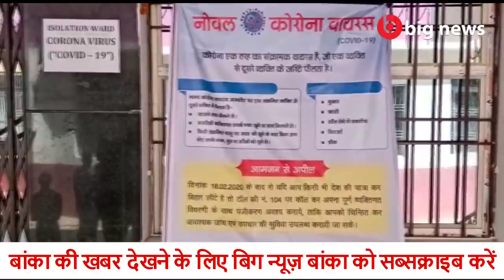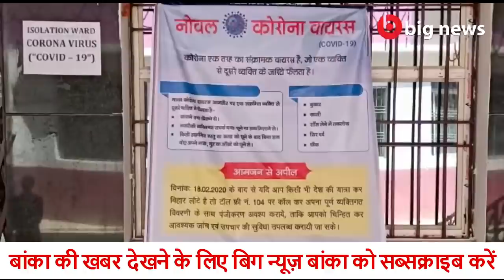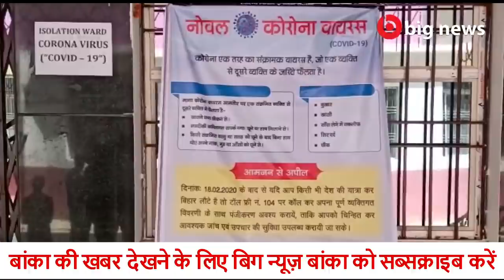Banka News - 24 April 2020 | Banka Todays news | Banka ki Aaj Ki Khabar